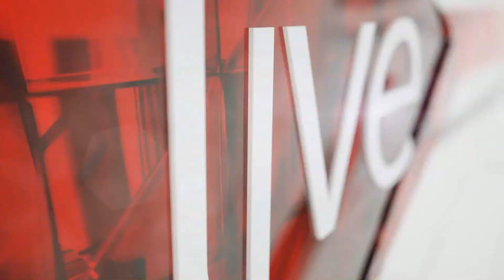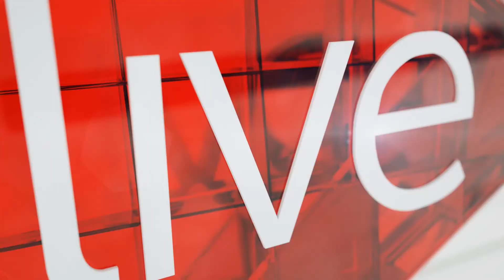Filmmaker talks about democratising mental health